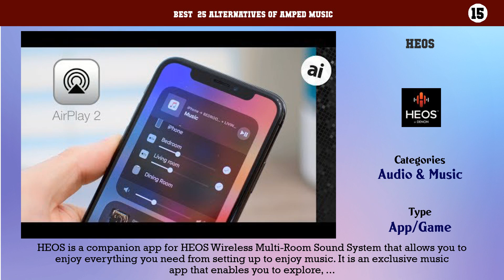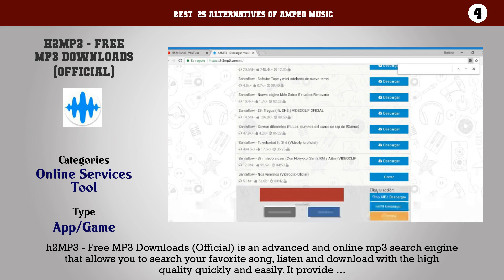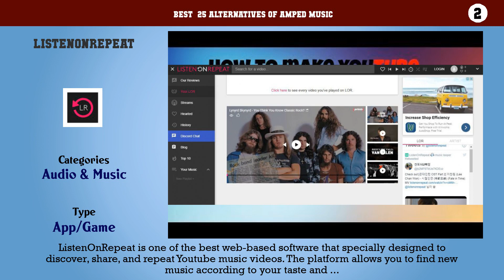AMPed Music | Top 25 Alternatives of AMPed Music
Best  25 Alternatives of AMPed Music

25. Lark Player
24. Audiomack
23. Bestsongs.pk
22. Boom
21. Beat
20. Desimusic
19. Cloud Music Player
18. Raaga
17. TUUNES
16. Unlimited Music Player Now

More  Best  25 Alternatives of AMPed Music in the video. Content of this Video: